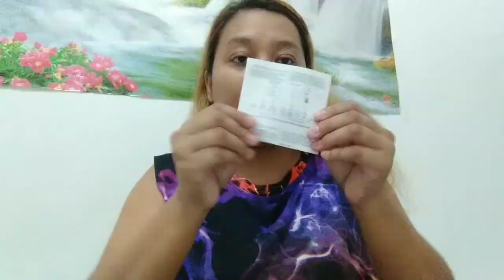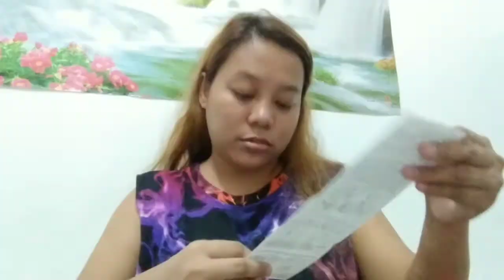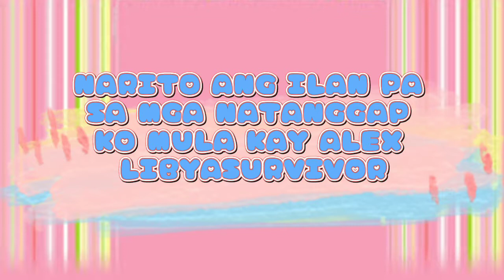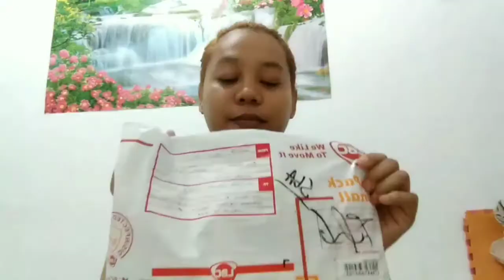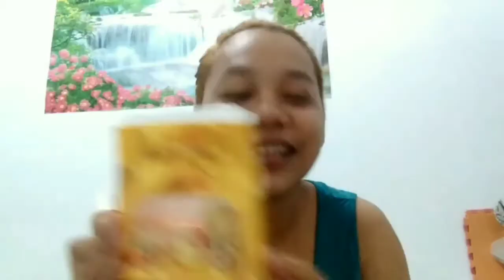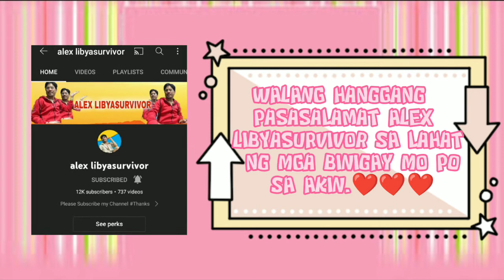GIVEAWAY FROM ALEX LIBYASURVIVOR || THANK YOU SO MUCH ALEX LIBYASURVIVOR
If you like this video click the subscribe button, leave a thumbs up👍 and click the notification bell🔔 so you'll be notify for my upcoming video also don't forget to share my videos.

God bless